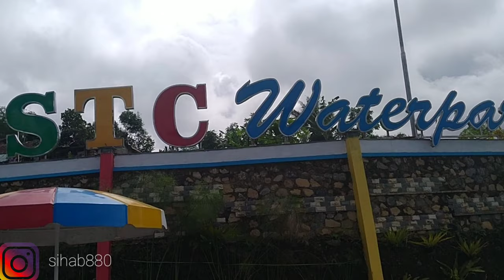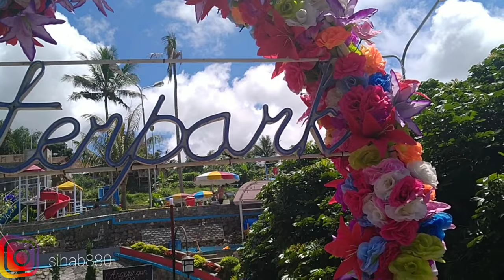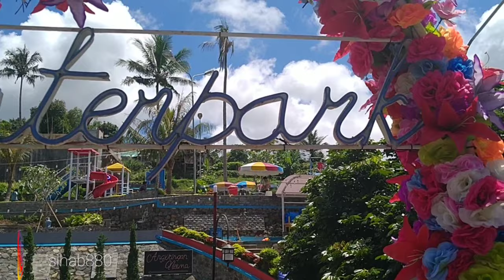Icuk Sugiarto training camp ( ISTC )kadudampit viral cuma 15 ribu